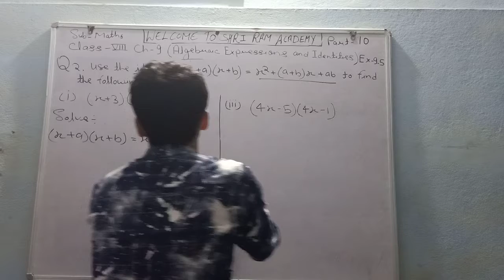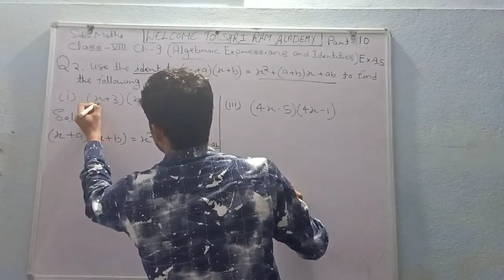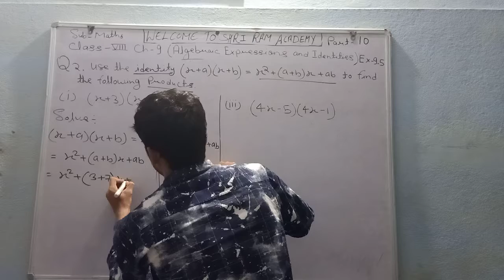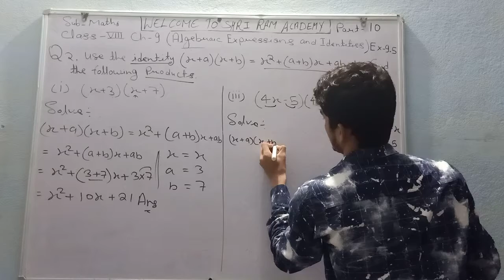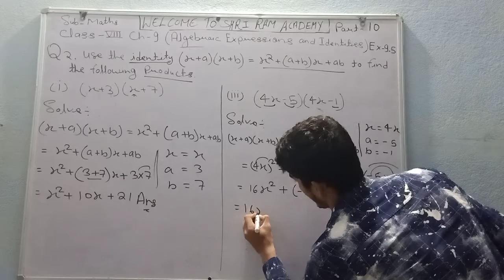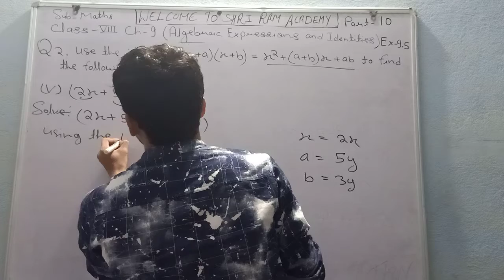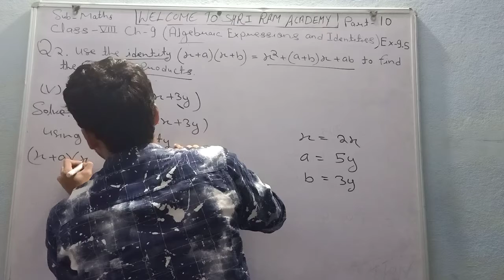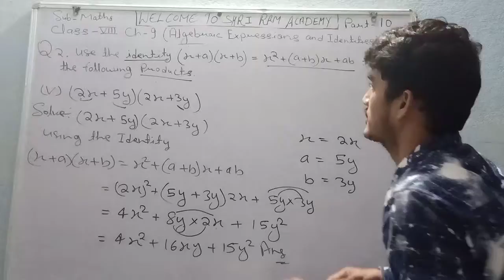Class 8th Maths Ch-9( Algebraic Expression and Identity) part 10